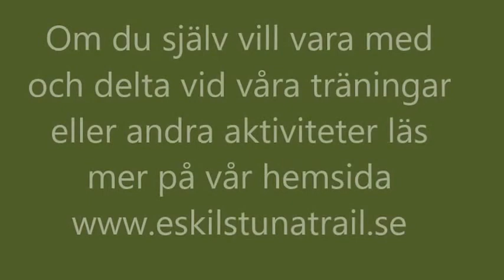ETK Dirt Race december 2015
Den andra upplagan av vårt roliga event.